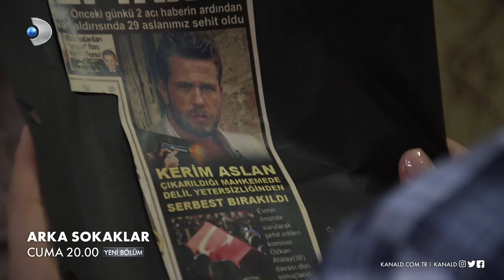Arka Sokaklar 597. Bölüm Fragmanı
Arka Sokaklar 597. Bölüm Fragmanı yayında! Ekip, moto-kuryeleri uyuşturucu dağıtımı için kullanan bir çetenin peşine düşüyor!

Uyuşturucu çetesi moto-kurye sistemi ile uyuşturucu dağıtımı yapıyor. Ekip, bu çetenin başındaki isme ulaşmaya çalışıyor. Arda, yurtdışındaki sanal sevgilisine para göndermeye devam ediyor. Aslı, geçmişindeki tehlikeli bir sıkıntının peşine düşüyor. Hakan, köşeye sıkıştırdığı adamın intiharını engelleyemiyor.

Arka Sokaklar heyecan dolu yeni bölümüyle Cuma günü saat 20.00'da Kanal D'de!